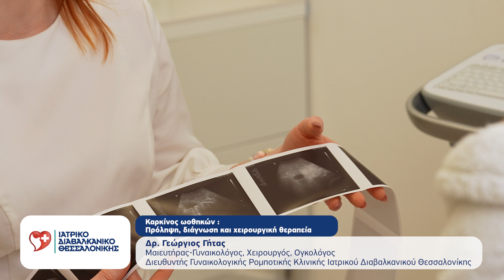Σύγχρονη χειρουργική αντιμετώπιση του καρκίνου των ωοθηκών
Καρκίνος των ωοθηκών: Διάγνωση και θεραπεία
Ο καρκίνος των ωοθηκών είναι ένας συχνός γυναικολογικός καρκίνος  και, δυστυχώς,  ο πιο θανατηφόρος.
Η δυσμενής πρόγνωση της νόσου συνδέεται με την καθυστερημένη διάγνωσή της, η οποία συνήθως γίνεται σε προχωρημένο στάδιο.
Ο  Δρ. Γεώργιος Γήτας, Μαιευτήρας-Γυναικολόγος, Χειρουργός, Ογκολόγος, Διευθυντής Γυναικολογικής Ρομποτικής Κλινικής Ιατρικού Διαβαλκανικού Θεσσαλονίκης, εξηγεί πως η χειρουργική αντιμετώπιση των ασθενών είναι κομβικής σημασίας και πρέπει να γίνεται από εξειδικευμένους Γυναικολόγους Ογκολόγους.